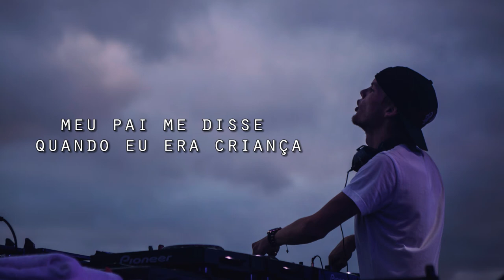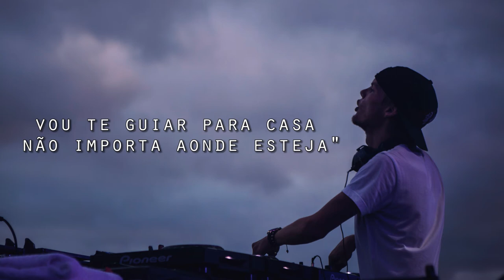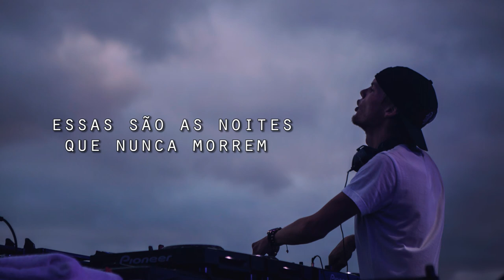Avicii - The Nights (letra/legendado)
RIP AVICII...